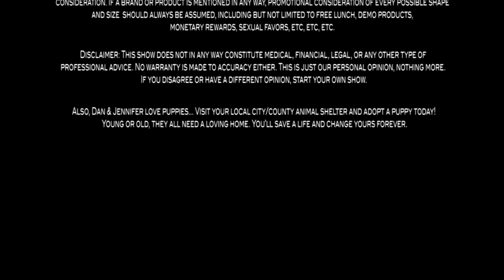How to Start a Blog -- Make a Great First Impression with a Great Theme for your Blog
How to Start a Blog & Make Money -- Make a Great First Impression with a Great Theme for your Blog -- How To Start a Blog Tips